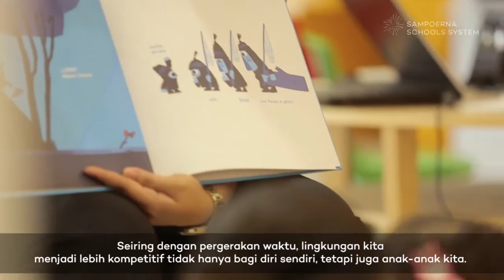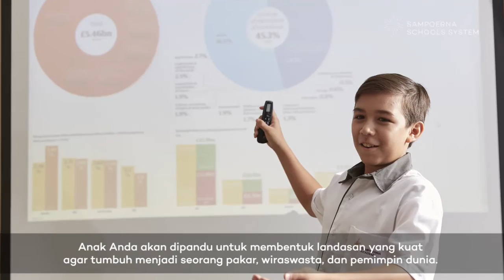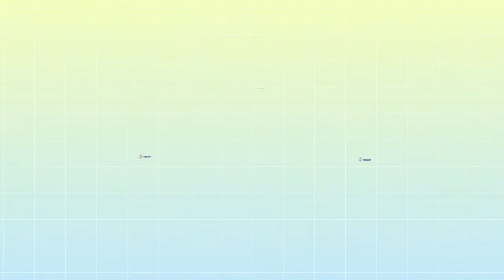Sampoerna Schools System: An American Education System in Indonesia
What if education makes the impossible possible?

The Sampoerna Schools System is the first fully integrated education system in Indonesia to implement the unique features of national curriculum with the world’s best curricula, focusing on science, technology, engineering and math (STEM) education, producing students who are work-ready, world-ready and ready to lead.